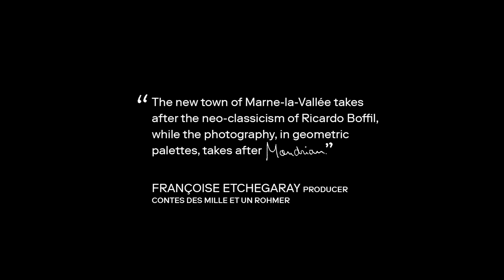Video Essay: "Like Watching Paint Dry" | Éric Rohmer's FULL MOON IN PARIS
Video essay by Amos Levin.

"Like Watching Paint Dry Part 2" by Amos Levin
The second in a developing series that explores how paintings directly influence color schemes in the films of Éric Rohmer.

"Éric Rohmer: Comedies and Proverbs," a retrospective dedicated to the French New Wave legend is currently streaming on MUBI

FULL MOON IN PARIS
French New Wave director Éric Rohmer always manages to capture the essence of his films’ characters and their time and place. The bracing, contemporary energy of hip '80s Paris is perfectly distilled by this fizzing tale of a young woman’s liberation, led by the utterly enchanting Pascale Ogier.